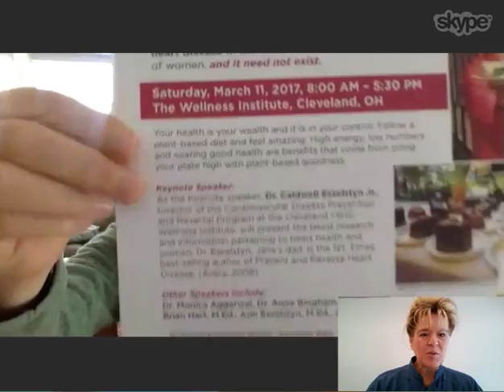Jane Esselstyn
Description